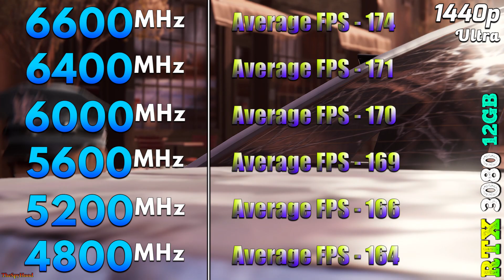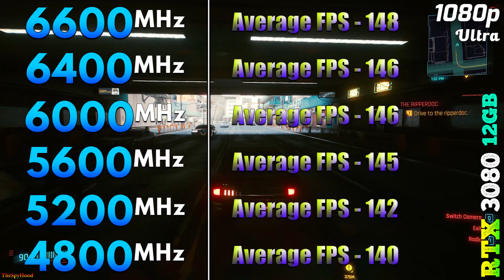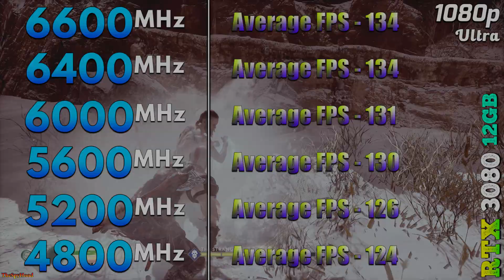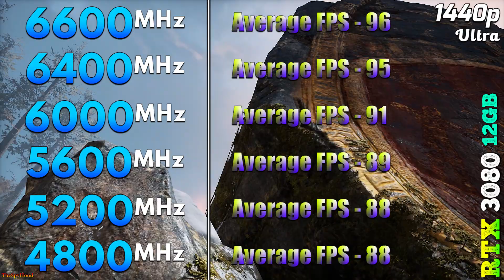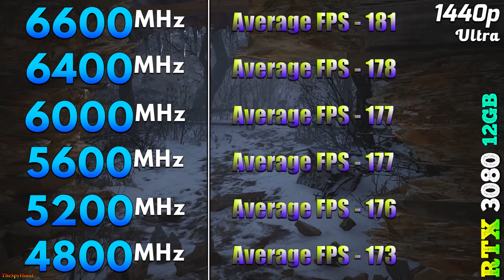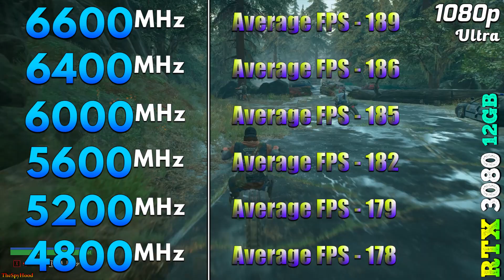6600MHz vs 6400MHz vs 6000MHz vs 5600MHz vs 5200MHz vs 4800MHz | Massive DDR5 RAM Tested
6600MHz vs 6400MHz vs 6000MHz vs 5600MHz vs 5200MHz vs 4800MHz | Massive DDR5 RAM Tested in 1080p and 1440p

System Specs :
Operating System : Windows 10 Pro 64 Bit
CPU : Intel Core i9-12900K (Gigabyte Z690 AORUS Master)
GPU : NVIDIA GeForce RTX 3080 12GB
CPU Cooler : MSI MAG Coreliquid C360 AIO Liquid Cooler
PSU : Cooler Master V1000 SMPS